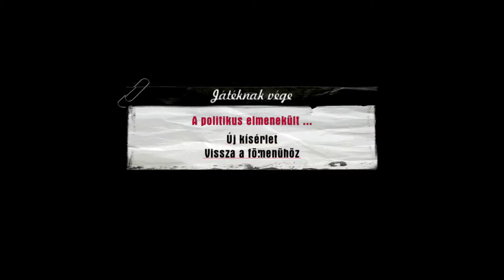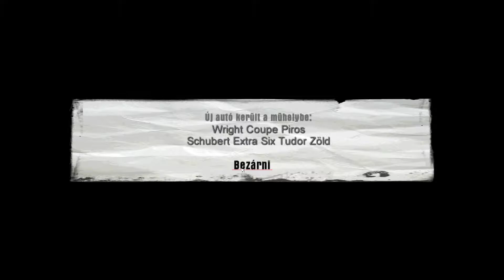[HUN] Mafia / Választási hadjárat, Kikapcsolódásként #8